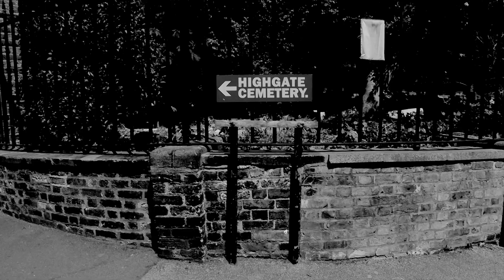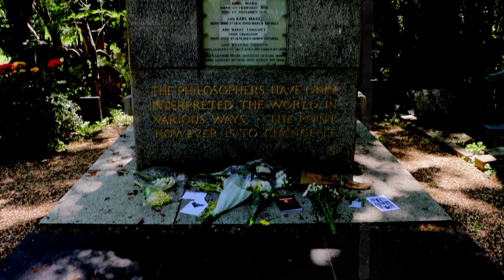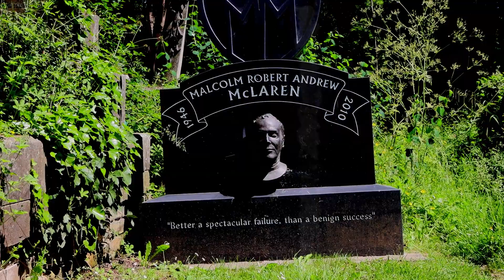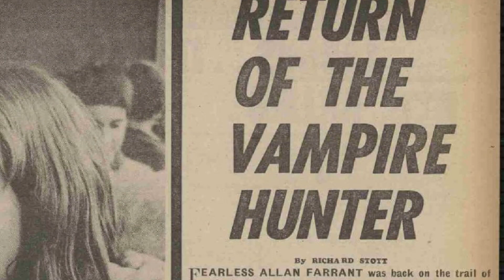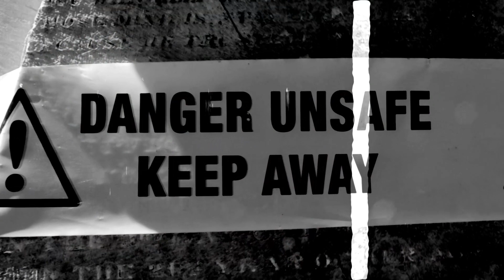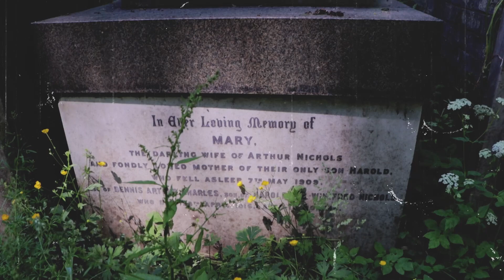Highgate Cemetery ile İlgili 5 İlginç Detay: Vampirler, Ünlüler ve Daha Fazlası (Londra, İngiltere)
Bu videomuzda Londra'daki Highgate Cemetery ile ilgili derlediğimiz beş ilginç bilgiyi size aktarmak istedik. İngiltere'deki yaşamımız sadece çalışmak ve alışverişten ibaret değil. Tabii ki arada geziyoruz ve bu gezilerden de videolar hazırlayıp paylaşmaya devam edeceğiz.

Londra'nın en ünlü mezarlıklarından, belki de en ünlüsü Highgate Cemetery. Bunun en önemli sebeplerinden birisi Karl Marx'ın mezarının burada bulunması. 1839'da kurulan mezarlık yıllar boyunca birçok ilginç hikâyeye de ev sahipliği yapmış. Sadece hikâyelere değil film setlerine ve birçok önemli tarihi figürün kabrine de ev sahipliği yapmaya devam ediyor.

Bizce Londra'yı ziyaret ederseniz bazı müzeler ve landmark'ların arasına katılması, mutlaka görülmesi gereken bir yer.

Mezarlıkla ve buradaki ünlülerin mezarlarıyla ilgili daha detaylı bilgiye ulaşmak için highgatecemetery.org sitesini ziyaret edebilirsiniz.

00:00 Giriş ve Highgate Cemetery hakkında genel bilgiler
01:27 Madde 1: Mezarlığın ilginç kuruluş hikâyesi
02:49 Madde 2: Ünlülerin mezarları
04:19 Madde 3: Ünlü filmlerde Highgate Cemetery
05:07 Madde 4: 1970'teki Vampir Avı
07:13 Madde 5: Değişik mezar taşları ve anıtlar
08:26 Kapanış

Kimlerin mezarları buradaymış, örğenmek isterseniz sayfasını ziyaret edin.

Highgate'te çekilen bazı filmler:
Taste the Blood of Dracula (1970)
Fantastic Beasts: The Crimes of Grindewald (2018)
The Abominable Dr Phibes (1971)
Morgan – A Suitable Case For Treatment (1966)
High Hopes (1988)